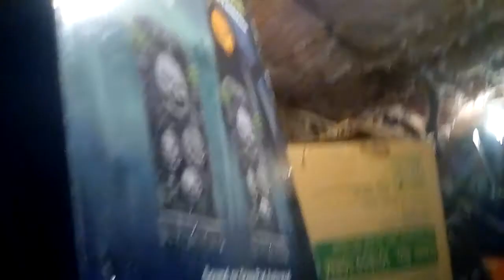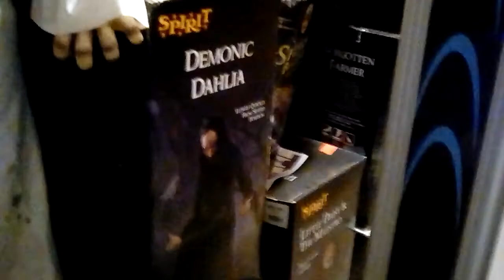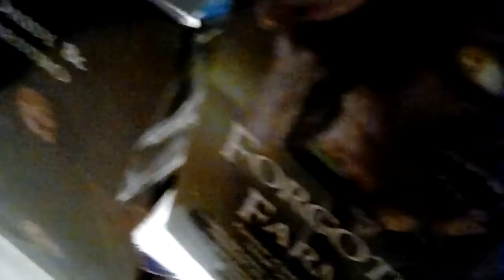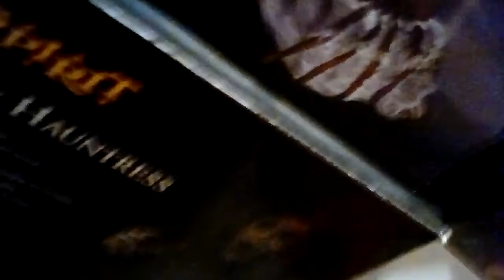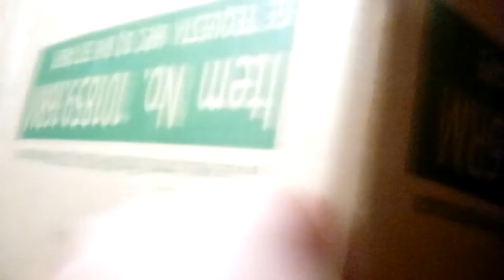Where my halloween props are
This is where I keep my animatronics. And the two props that are coming are harvester of souls and Mr dark.